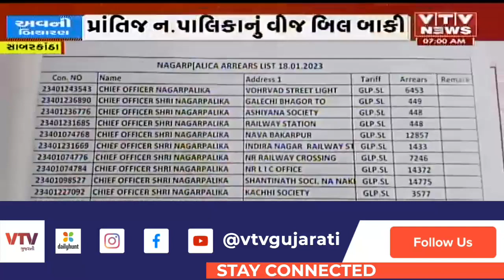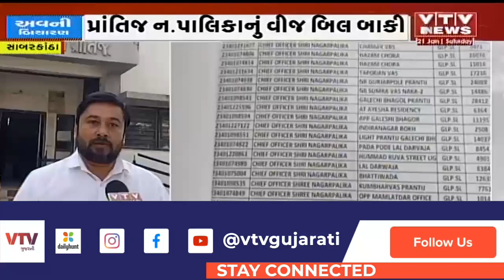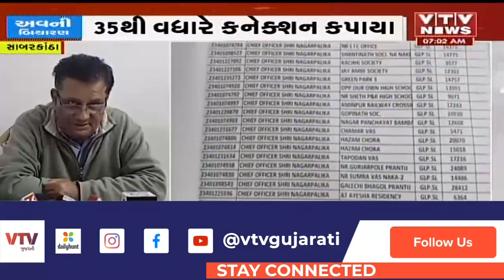Sabarkanatha : 82 લાખથી વધારેનું બિલ થતાં વીજ વિભાગે પ્રાંતિજ નગરપાલિકાના 35 થી વધારે કનેક્શન કપાયા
Sabarkanatha : 82 લાખથી વધારેનું બિલ થતાં વીજ વિભાગે પ્રાંતિજ નગરપાલિકાના 35 થી વધારે કનેક્શન કપાયા | VTV GUJARATI